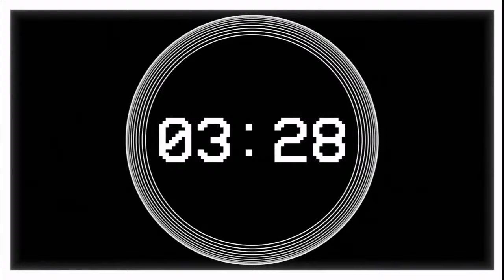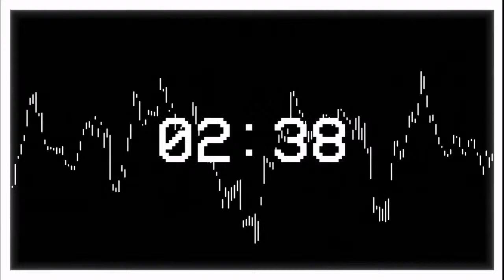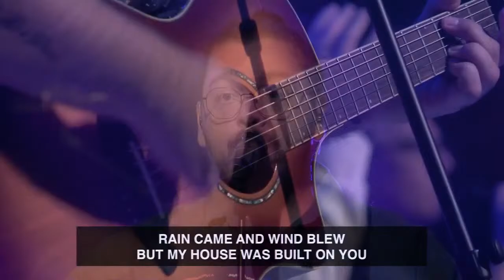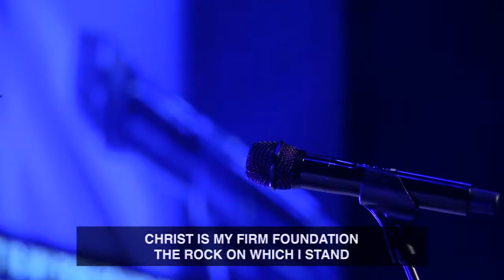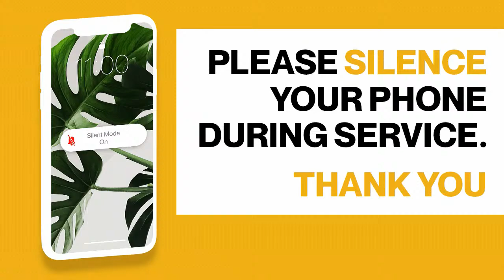Rebuilding the Altar - Life Church | 9:00 AM